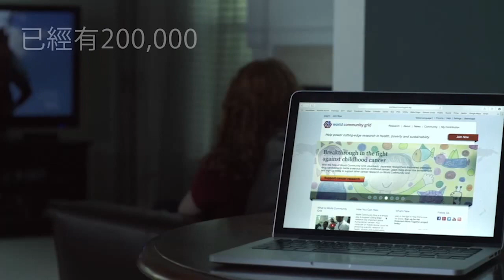02 Smash Childhood Cancer Traditional Chinese